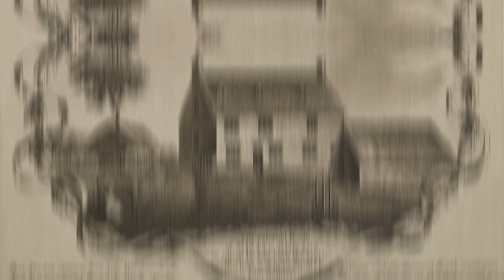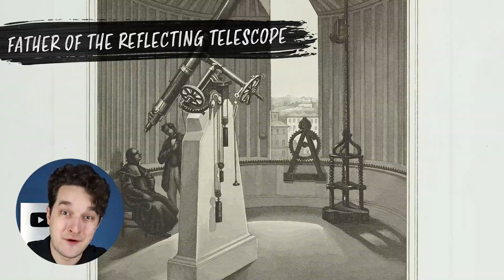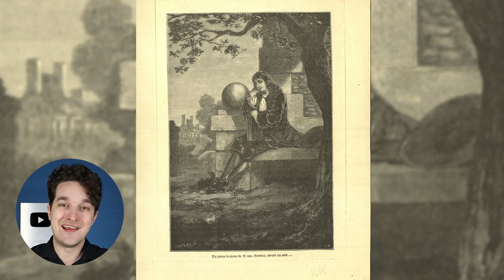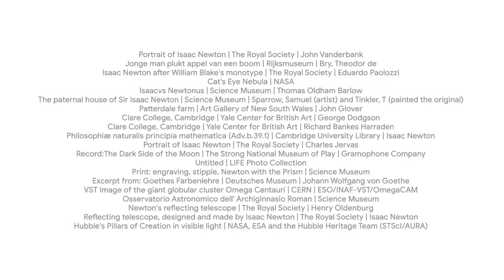6 AMAZING facts about ISAAC NEWTON, with@RenegadeScienceTeacher | Google Arts & Culture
We have all heard the story about Isaac and the apple... but that's only half the truth! Tune in to Forrest Valkai to find out what actually happened and uncover 6 facts we bet you didn't know!

Partners:
Portrait of Isaac Newton  I The Royal Society I John Vanderbank
Jonge man plukt appel van een boom  I NASA I Bry, Theodor de
Isaac Newton after William Blake's monotype I Science Museum I Eduardo Paolozzi
Cat's Eye Nebula I Science Museum I
Isaacvs Newtonus  I Art Gallery of New South Wales I Thomas Oldham Barlow
The paternal house of Sir Isaac Newton I Yale Center for British Art I Sparrow, Samuel (artist) and Tinkler, T (painted the original)
Patterdale farm I Yale Center for British Art I John Glover
Clare College, Cambridge  I Cambridge University Library I George Dodgson
Clare College, Cambridge I The Royal Society I Richard Bankes Harraden
Philosophiæ naturalis principia mathematica (Adv.b.39.1)  I The Strong National Museum of Play I Isaac Newton
Portrait of Isaac Newton  I LIFE Photo Collection I Charles Jervas
Record:The Dark Side of the Moon I Science Museum I Gramophone Company
Untitled  I Deutsches Museum
Print: engraving, stipple, Newton with the Prism I CERN
Excerpt from: Goethes Farbenlehre I Science Museum I Johann Wolfgang von Goethe
VST image of the giant globular cluster Omega Centauri I The Royal Society I ESO/INAF-VST/OmegaCAM
Osservatorio Astronomico dell' Archiginnasio Roman I The Royal Society
Newton's reflecting telescope  I NASA, ESA and the Hubble Heritage Team (STScI/AURA) I Henry Oldenburg
Reflecting telescope, designed and made by Isaac Newton I LIFE Photo Collection I Isaac Newton
Hubble's Pillars of Creation in visible light I Rijksmuseum
Newton Sir Isaac 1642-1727 I LIFE Photo Collection
Twee appeltjes aan een tak I British Museum I Reekers, Johannes (II)
Newton Sir Isaac 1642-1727 I Vilnius University Library
Willam Pether, A Philosopher Giving a Lecture on the Orrery, a mezzotint I Twig World
Heliocentric model by Nicolaus Copernicus I National Gallery of Art, Washington DC I Nicolás Copérnico
Solar System I Los Angeles County Museum of Art
Satan Before the Throne of God  I Royal Collection Trust, UK I William Blake
God Creating the Land Animals   I Museo Nacional de Arte I Antonio Tempesta
Saint Jerome  I The National Library of Israel I Georges de La Tour
The Virgin of the Apocalypse  I Hallwyl Museum I Miguel Cabrera
Apocalyptic calculations regarding the year 2060 I Science Museum I Isaac Newton
A scholar in his Study  I Science History Institute I Thomas Wijck
Illustration from page 4 of Le Trésor des Trésors I The National Library of Israel I Nicolas Flamel
Alchemist with Scale I de Young Museum I Johannes Weiland
The Hieroglyphical figures of Nicholas Flammel explained I LIFE Photo Collection I Isaac Newton
Still Life--Study of Apples  I Cambridge University Library I William Rickarby Miller
Untitled I NASA
Laboratory Notebook (MS Add.3975)   I Science Museum I Isaac Newton
NASA’s Hubble Sees a Cosmic Caterpillar
Isaacvs Newtonus I Uffizi Gallery I Thomas Oldham Barlow